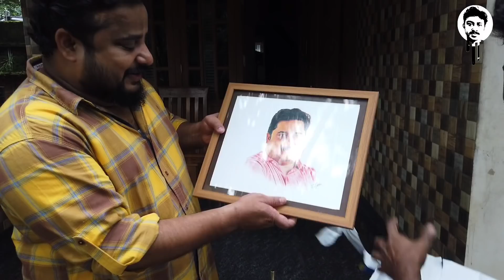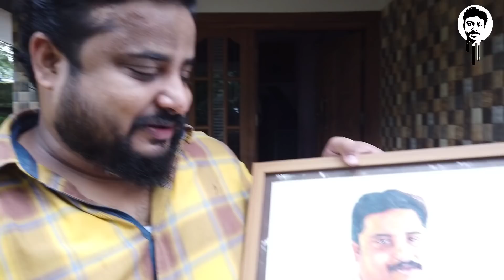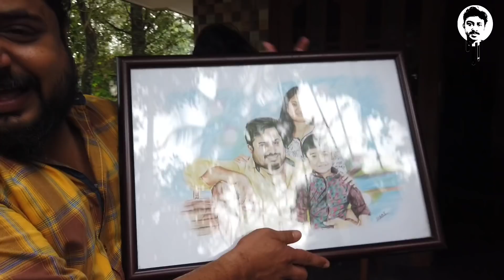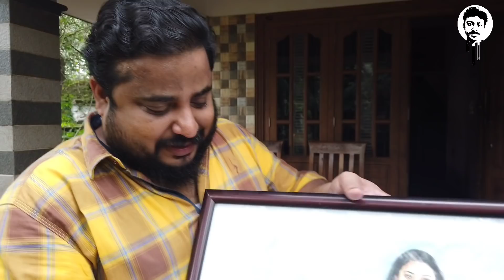NIRMAL PALAZHI WITH ARTIST SIRAJ VLOG